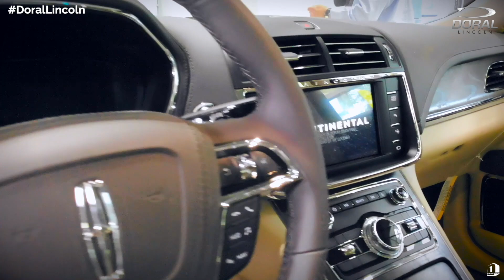Compra el Carro de tus sueños sin importar tu Crédito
En Doral Lincoln te podemos ayudar a conseguir el carro de tus sueños sin importar si tienes buen credito. Visitanos en la 9000 NW 12 St en Miami, Fl y aprovecha nuestros descuentos y servicios.

Powered By: D1 Media Productions